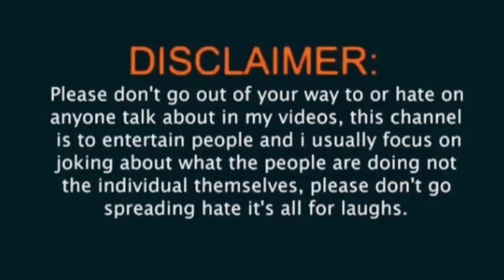IND VS PAK PARODY😂| IND VS PAK T20 WORLD CUP 2022